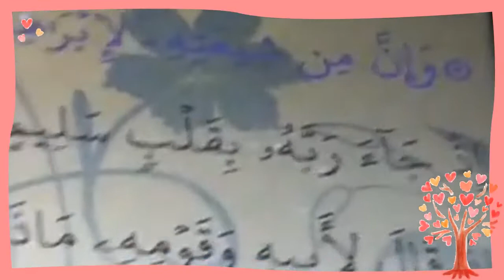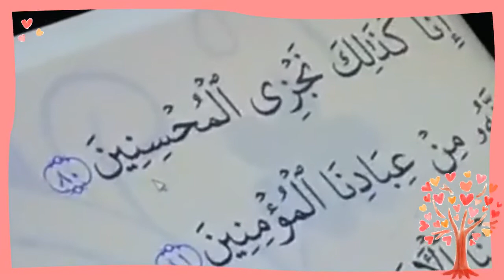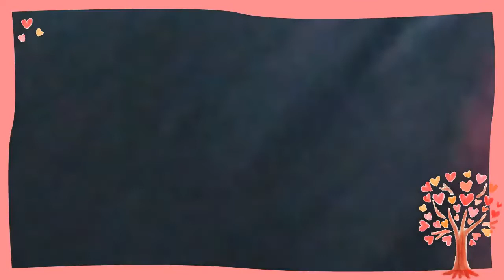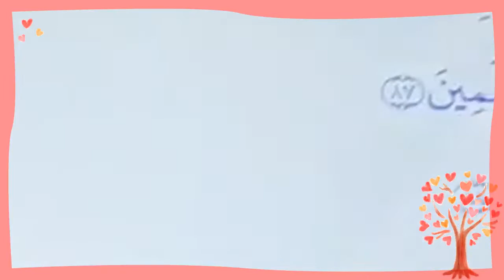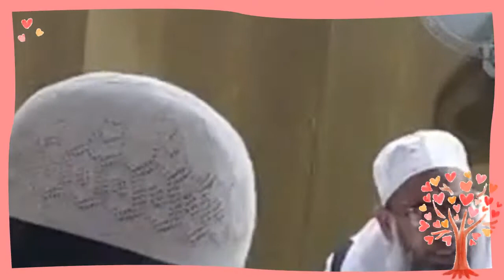Tafseer Quran 20-4-2021 Day 7-Surh Saafaat Ayat(84-132:)Mufti Faizul Waheed Qasmi-تفسیر القرآن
سورہ الصافات